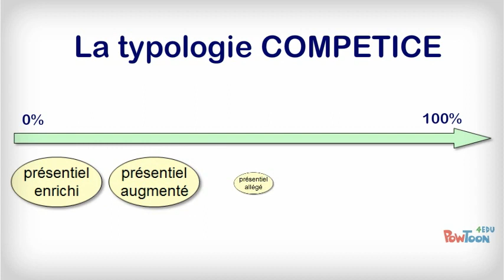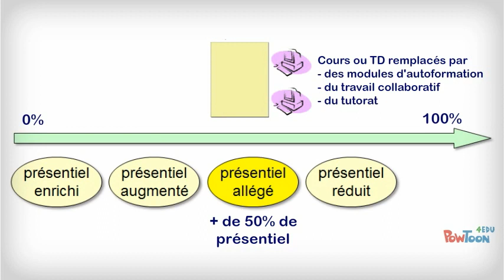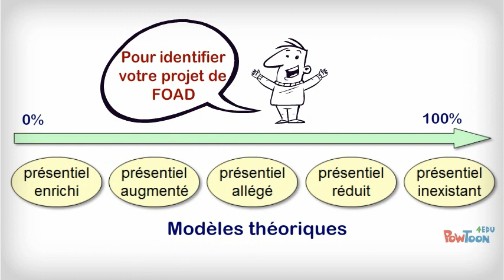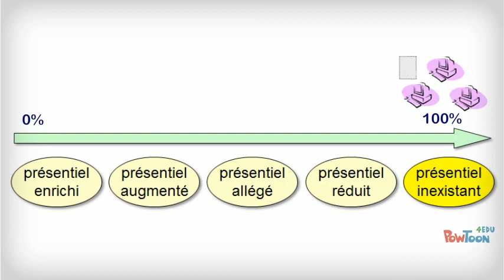5 types de dispositifs en FOAD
Identifier les 5 types de dispositifs de FOAD de la typologie COMPETICE